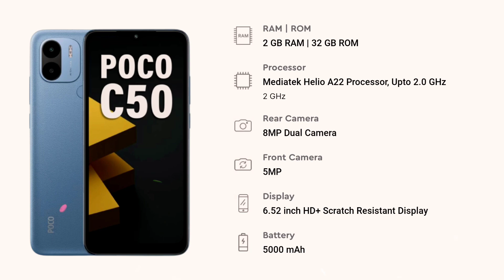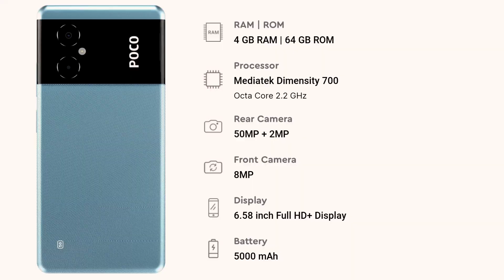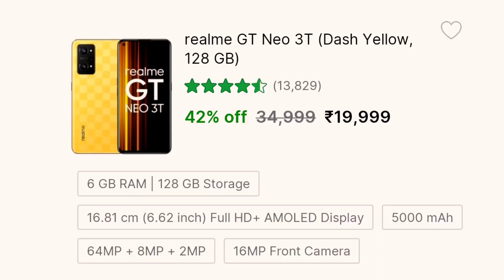Top 10 Mobiles Under 20K 🔥Amazon Summer Sale & Flipkart Big Saving days 🔥⚡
Topics Covered➡️

upcoming smartphones in may 2023
Amazon Summer Sale 2023
Best mobiles under 20k
Best mobiles in Sales
Best loot deals on mobiles
best mobiles
Best mobiles in 2023
Top 10 Mobiles in Amazon Summer Sale
Top 10 Mobiles in Flipkart big saving days

NCS music

PROD.riddiman